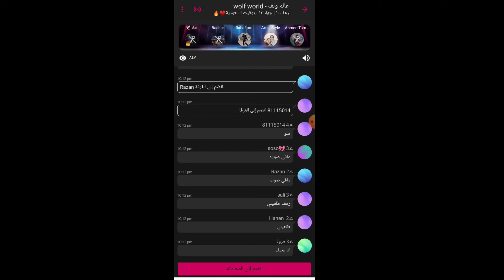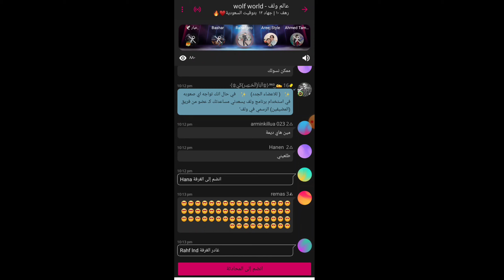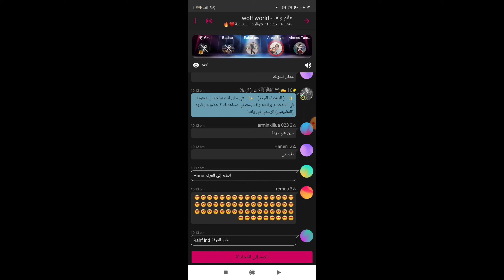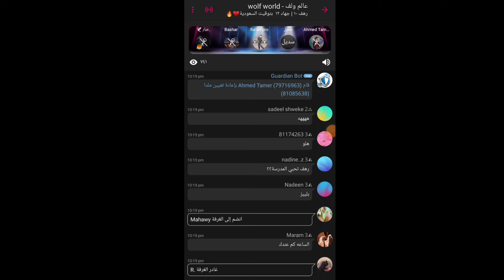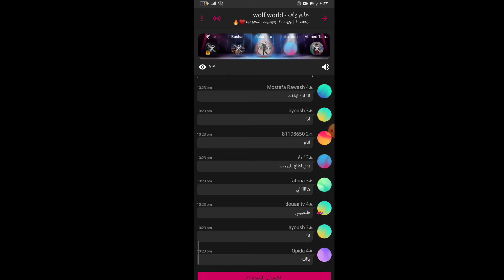بث ولف رهف برو مع ولدتها ❤️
قناه رهف @RahafPro

عملت قناه على التلجرام ضيفوني عليه بنزل اشياء كثير حلوه راح تنبسطوا هاد الرابط 👇